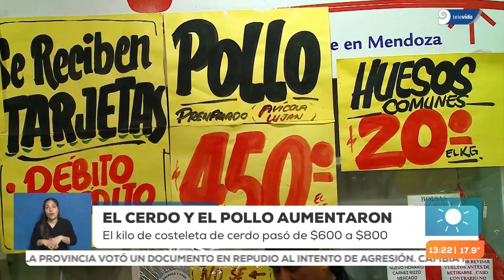El consumo de carne es cada vez menor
--El precio de la carne de vaca se mantiene sin aumentos desde hace aproximadamente 1 mes. Sin embargo, por el bajo poder adquisitivo, la gente consume cada vez menos.

La sequía que se vive en sectores ganaderos obligó a los productores a faenar animales antes de su engorde y por esa  razón, el precio de la carne de vaca no ha tenido variaciones desde hace aproximadamente un mes.

Sin embargo, por el bajo poder adquisitivo, y a pesar de la estabilización de su precio, sigue siendo cada vez menor el consumo de la carne vacuna.